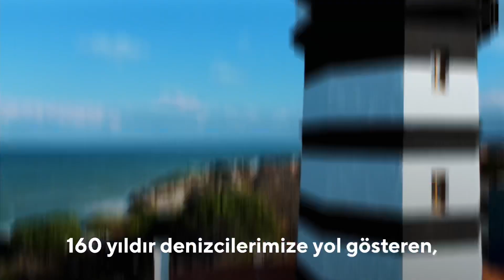160 Yıldır Denizcilere Yol Gösteren Tarihi Şile Deniz Feneri'ni Restore Ederek Hizmete Sunduk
Denizlerimizin bekçisi, yol göstericisi fenerlerimizi bir bir yeniliyoruz.

160 yıldır denizcilerimize yol gösteren ata yadigârı Tarihi Şile Deniz Feneri'ni restore ederek yeniden hizmete sunduk.